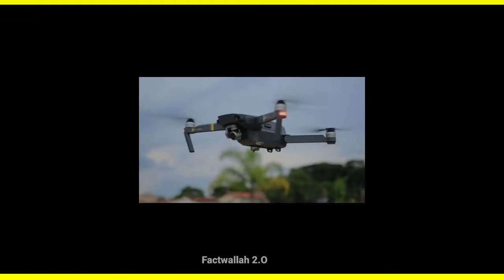ऐसा Fan में क्यों होता है जिसे हम नहीं जान पाते हैं,@factwallah 2.O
●Video title:- ऐसा Fan में क्यों होता है जिसे हम नहीं जान पाते हैं,@factwallah 2.O

●Factwallah 2.O :- This channel is all about facts and motivation.

1) This video has no negative impact on the original works (It would actually be positive for them) 2)This video is also for teaching purposes.
3) It is not transformative in nature.
4)I only used bits and pieces of videos to get the point across where necessary.
5) Some images are also used just for giving the clearance about the topic to the viewers.

●Hastags:-